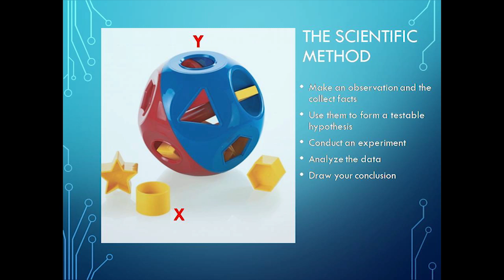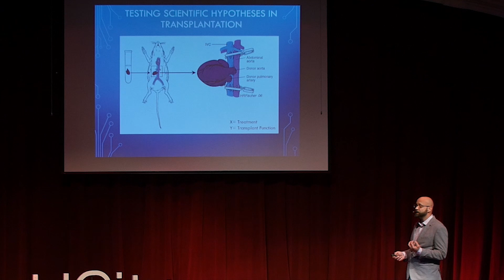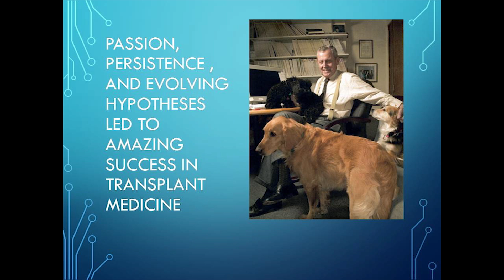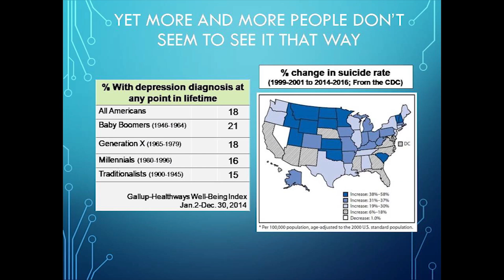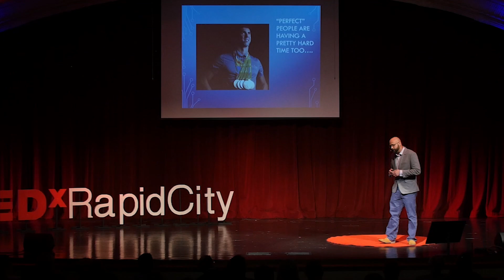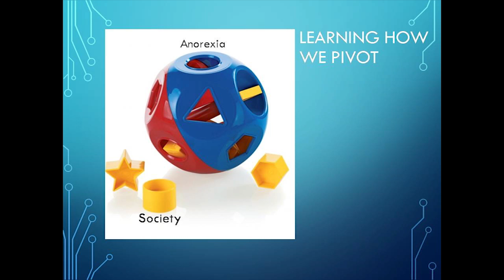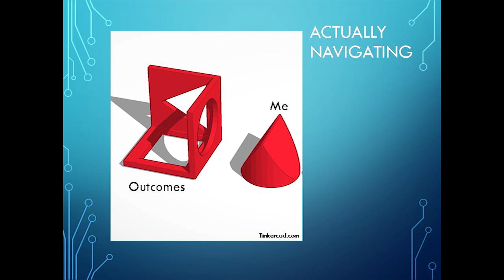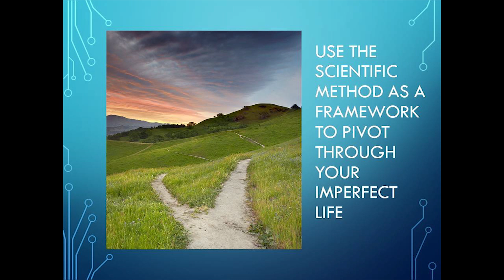Learning From Trying to Fit Square Pegs Into Round Holes | Heth Turnquist | TEDxRapidCity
Scientists test hypotheses. Or in more simple terms, they take in any available information, craft an educated guess on how something works, and then complete an experiment to see how good that guess was. This is the process that inches discovery along as it pivots based on the outcome of any one experiment. While medical breakthrough are often marketed as eureka moments executed by select visionaries, they are often messy affairs completed by fallible and sometime lucky people. Biomedical researcher Heth Turnquist describes how embracing the process of discovery and the pivots that come with it can help imperfect people navigate a messy world paralyzed by an obsession for perfection. Heth R. Turnquist is from a ranch 7 miles south of Winner, SD. After completing bachelor degrees in Biology and Psychology at South Dakota State University and a doctorate in Pathology and Microbiology from the University of Nebraska Medical Center, he resettled in Pittsburgh, PA. Here, Dr. Turnquist leads a NIH-funded research program aiming to understand how signals released early after tissue injury shape subsequent immune responses. His research team is working to translate this knowledge into therapies that improve outcomes after transplantation and trauma by harnessing immune cells with natural protective and reparative functions. When not doing “science” at the Thomas E. Starzl Transplantation Institute in the University of Pittsburgh School of Medicine, he works on his old house, mountain bikes, and watches Pittsburgh Pirates baseball and Husker football. Typically, these are done with his twin girls, Lydia and Beata, wife, Rachael, and a corgi-mix named Prince. This talk was given at a TEDx event using the TED conference format but independently organized by a local community.